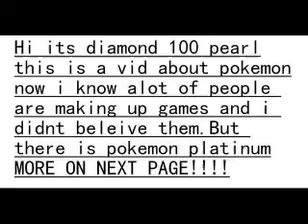Pokemon Platinum !Real Info!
Hey its Diamond 100pearl
watch all the vid!
its true
here is the link if u dont beleive me!!! read the first anwser!!!